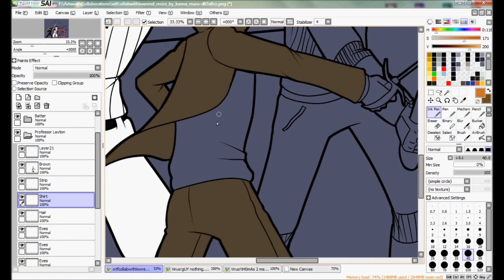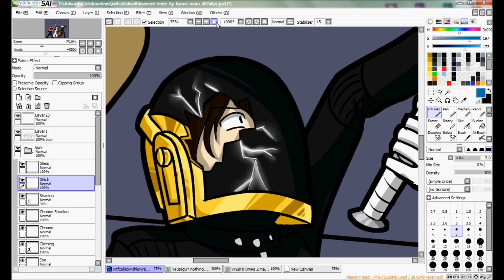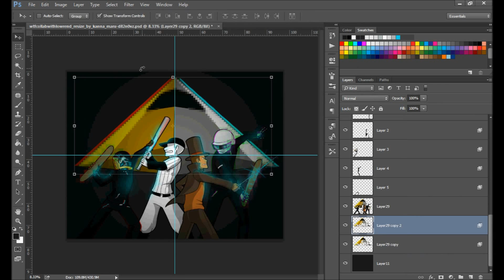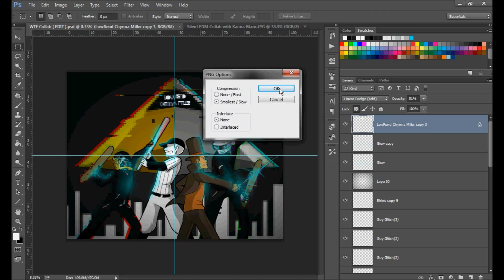How I Draw | WTF Collab - Collaboration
Chynna (Kanna-Maru) and I do our third collaboration together! This was a fun one! We chose out favourite characters and mashed them up in this collaboration. The lineART blew me away when I saw it and couldn't wait to colour it myself. More to come in the future!

What to see the HD finished picture?

Programs Used:
Paint tool SAI for sketching, inking, colouring
Photoshop CS5 & 6 for effects and background